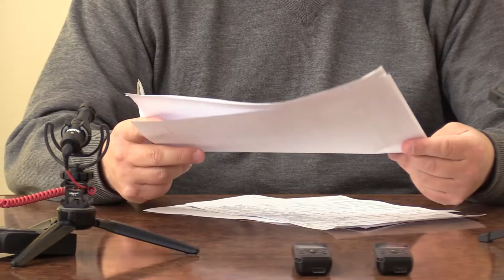В Ізмаїлі з'явиться один із найбільших агрохолдингів України «Нібулон»